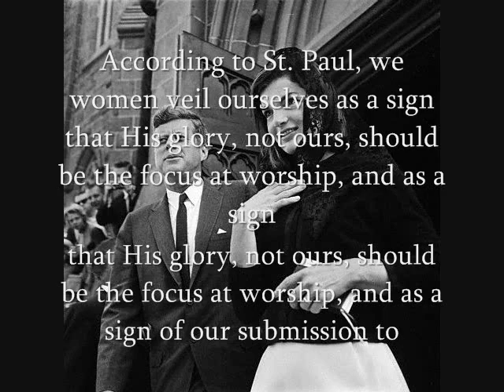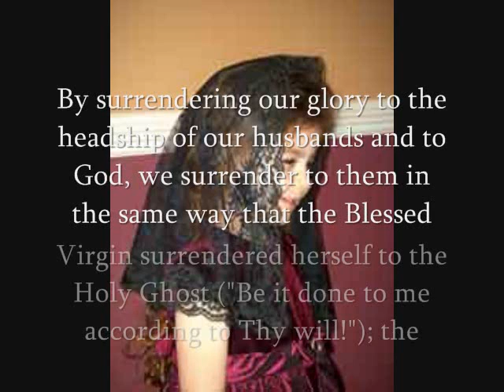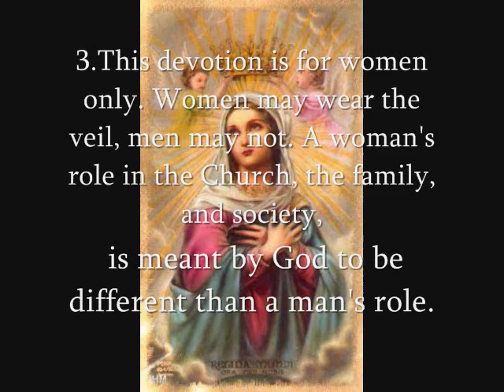Veiling for Mass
So I think that this video is going to help a lot of women who don't know and want t know more.